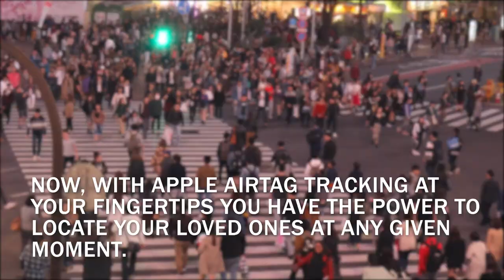Apple AirTag Case for The Elderly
6 in 10 people with dementia will wander off at some point. The Apple AirTag case can attach to clothing to help keep track of your loved ones.